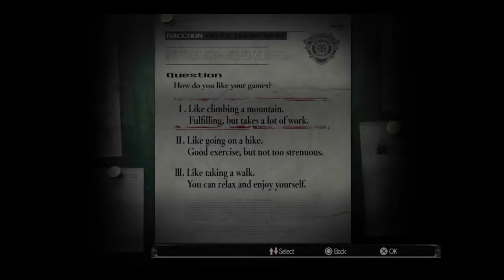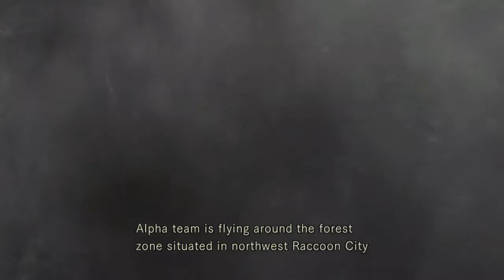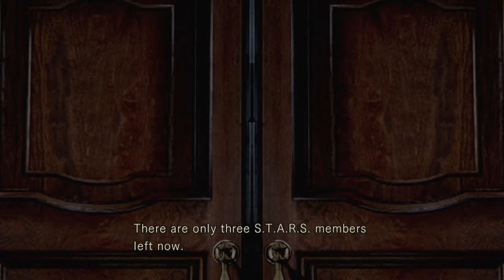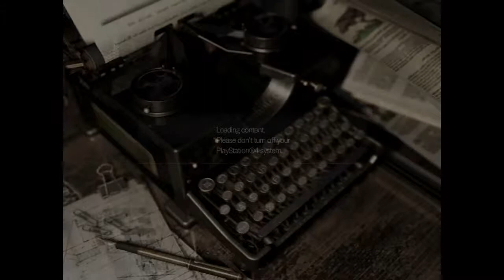Resident Evil remastered LP part 1-intro and i don't know where to go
We start resident evil and split up...in a giant mansion. with zombies..Fun times await!